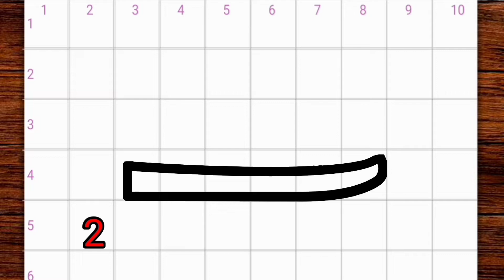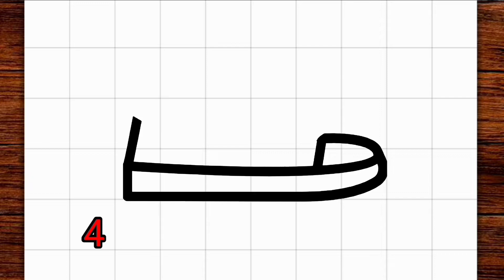How to draw shoes ( easy 😊 )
Learn to draw shoes

How to Draw a Shoes
New Drawing Idea - How to Draw Shoes From Number 2 | How to Draw a Shoes Step By Step For Beginners
How to Draw a Shoe | Really Easy Drawing Tutorial | Step by Step
How to draw Shoes easy step by step
HOW TO DRAW A BACKPACK
كيف ترسم حذاء نايك
How to draw a t-shirt | Easy drawings
How to Draw Converse Shoes Sneakers Easy Drawing